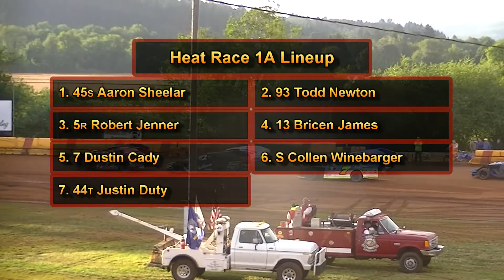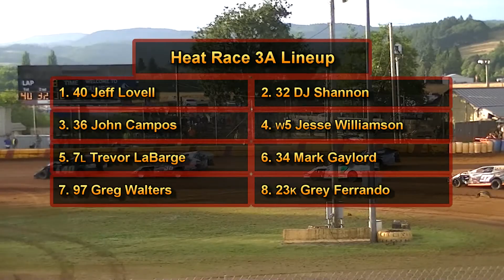June 27, 2018 Wild West Modified Shootout Heat Races 1A, 2A, 3A & 4A Sunset Speedway Park